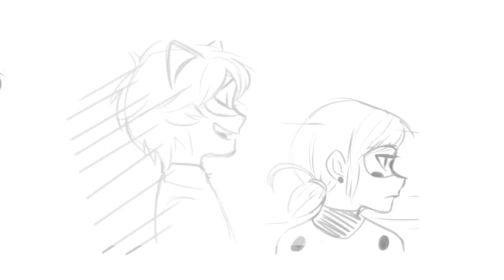Miraculous Ladybug Comic by Taylordraws! Wardrobe Malfunction!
*720p Recommended*

Marinette couldn't take the bell anymore. luckily in canon it doesn't ring all the time XD

So glad to be able to be working with this artist! I've wanted to for a long time!

Please support and follow the artists!

Cast:
Miraculous Ladybug: Aderumoro!